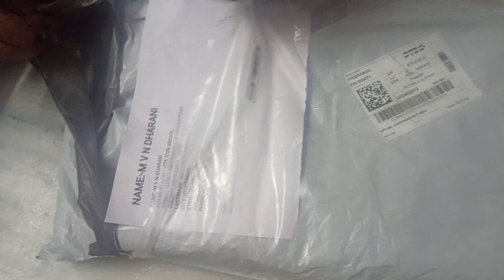UGADI AND SMALL FAMILY FUNCTION IN VILLAGE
HI FRIENDS TODAY CONTENT UGADI AND SMALL FAMILY FUNCTION IN VILLAGE. WATCH THE VIDEO TILL THE END DONT MISS IT, I HOPE YOU WILL ENJOY THE VIDEO.
INSTRGRAM:- SRISHA_VLOGS_BY_DHARANI
VIDEO SHOOING & EDITING SOFTWARE:-
VIDEO SHOOTING:- REAL ME6
EDITING SOFTWARE:- MOVAVI
THAMBNAIL:- PIXEL